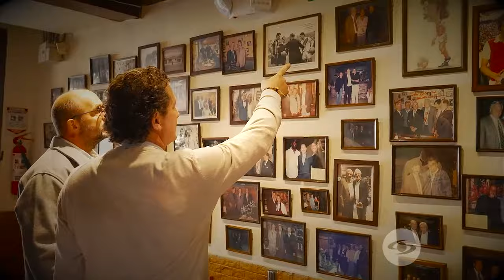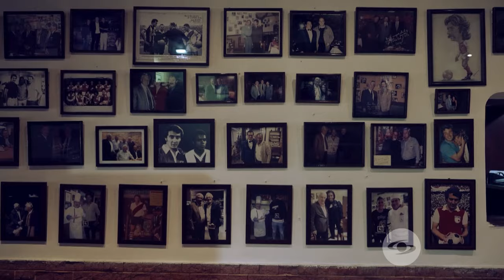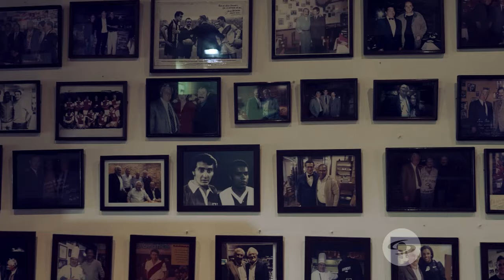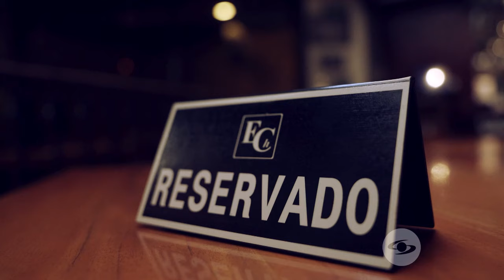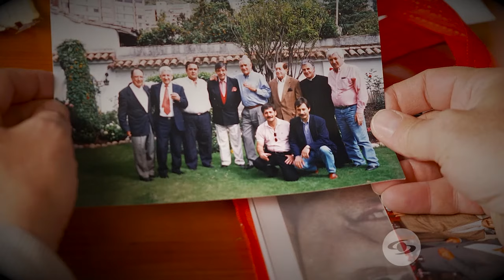Expediente Final: El restaurante de ‘El Nene’ Sarnari recibió a famosos de talla mundial-Caracol TV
Tras retirarse de las canchas, Juan Carlos ‘El Nene’ Sarnari abrió La Estancia Chica, un restaurante que se convirtió el epicentro de celebridades y personalidades influyentes.